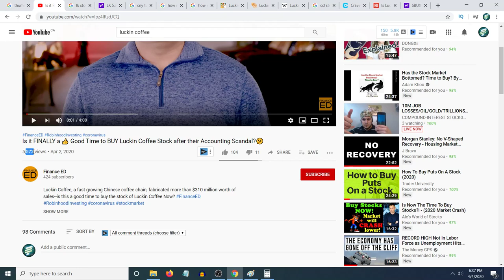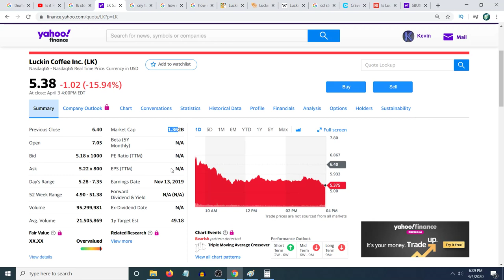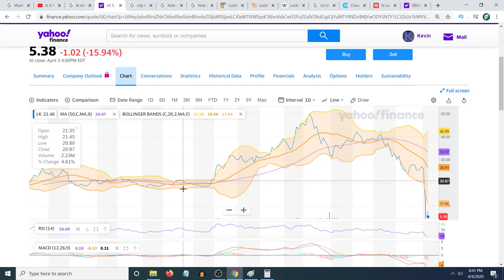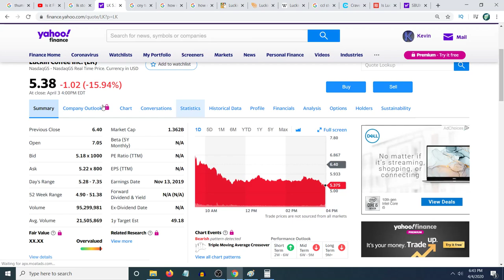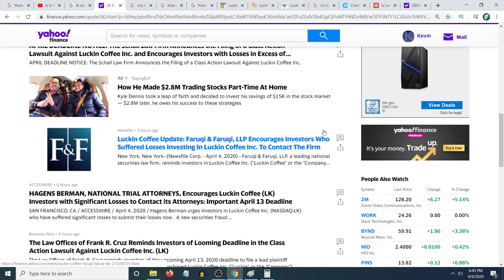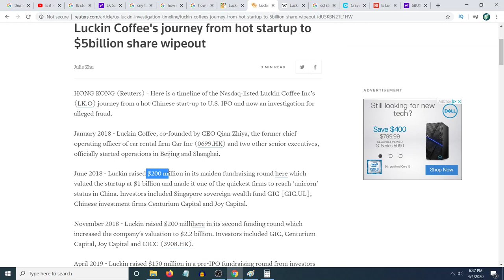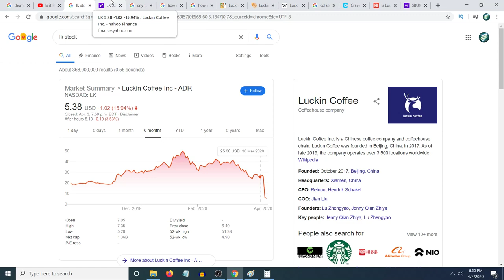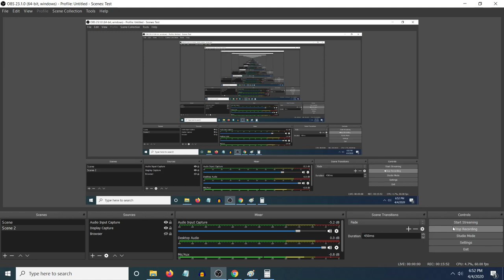Luckin Coffee Stock can make you a millionaire?